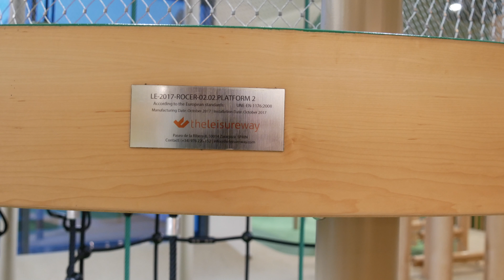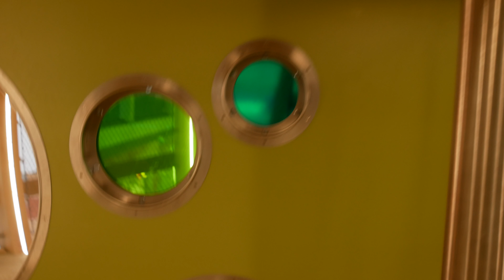Влог 5, часть 2. Люблю дороги. Забытый старый магазин (шопинг).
Obchodní centrum Černý Most

Я обычная мама, которая ведет семейный влог. Мы русские, но уже очень давно живем Праге, в Чехии. Наши детишки, Маттиас и Агата, родились в Чехии. В наших семейных видео я буду показывать свою жизнь за границей. Плохое и хорошее. Основные темы моего канала: Обзоры покупок и товаров. ИКЕА, H&M, ZARA, DM Чешская кухня. Рецепты и кулинария. Рассказы про жизнь русских в Чехии. Плюсы и минусы. Интересные новости. Прогулки и путешествия. Ну и конечно, просто влоги.